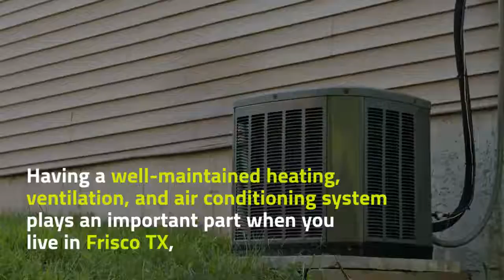Frisco TX - HVAC Heating Ventilation and Air Conditioning Systems - Air Repair Pros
Having a well-maintained heating, ventilation, and air conditioning system plays an important part when you live in Frisco TX, since the changing weather calls for an excellent HVAC system. Don’t turn your HVAC system into a DIY repair project! Let the pros handle all of your heating and cooling problems.

Contact the Air Repair Pros for heating and air conditioning repair, serving the greater Dallas TX area

Addison | Allen | Carrollton | Coppell | Fairview | Flower Mound | Frisco | Hebron | Lewisville | Little Elm | McKinney | North Dallas | Plano | Prosper | Richardson | The Colony